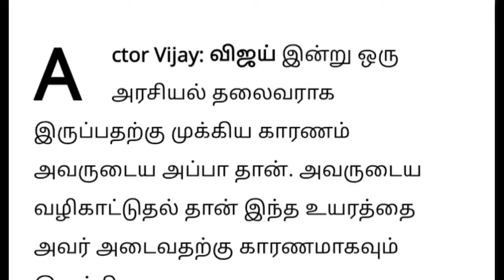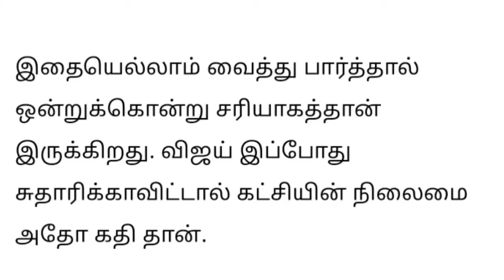தளபதி விஜய்க்கு ஆப்பு வைக்கும் நபர் மகனுக்கு சுயபுத்தி இல்லை SAC பேட்டி | Actor Vijai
Actor vijai political news , Actor vijai house, Actor vijai latest news,